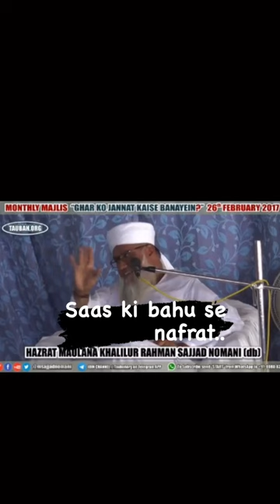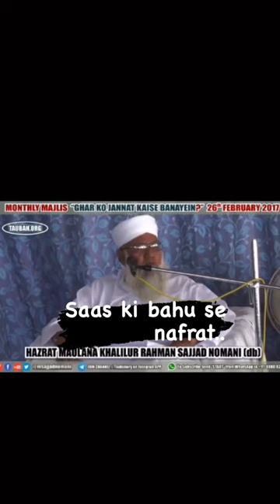Saas Ki Bahu Se Nafrat By Maulana Khalilur Rahman Sajjad Nomani